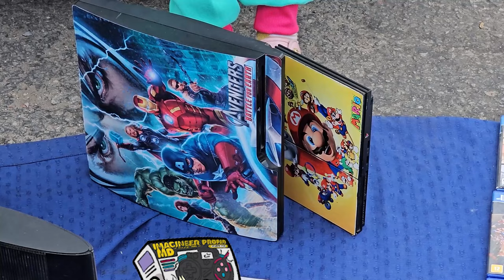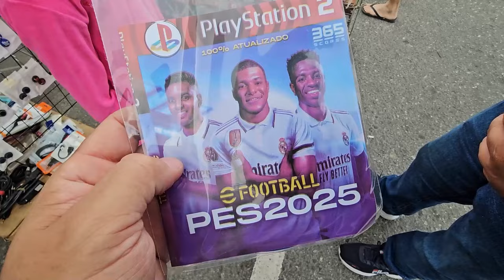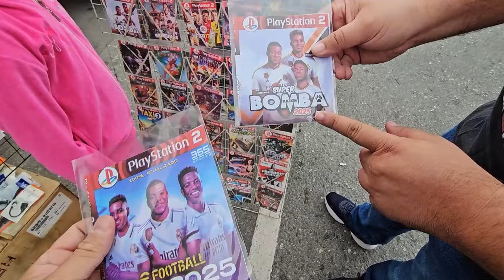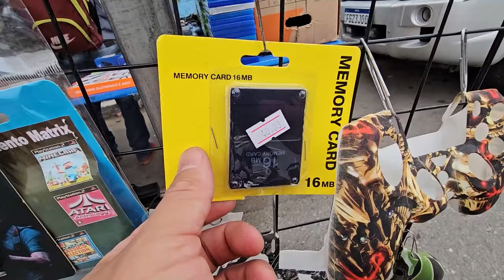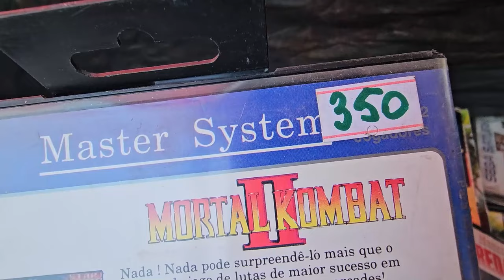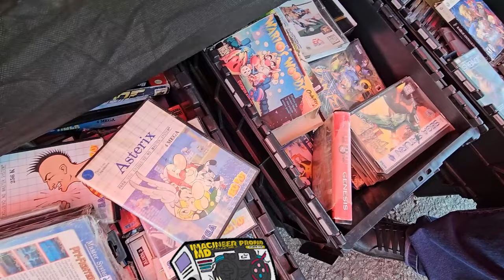PLAYSTATION de PROCEDENCIA DUVIDOSA !